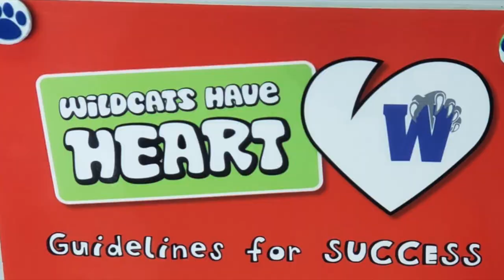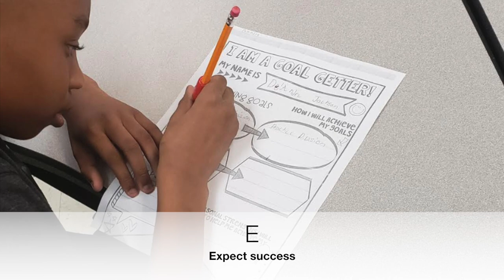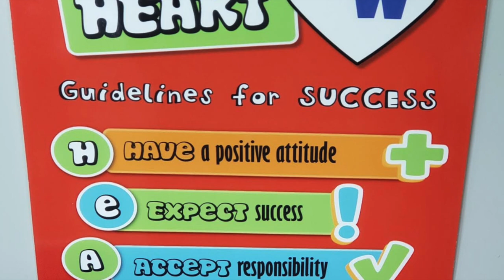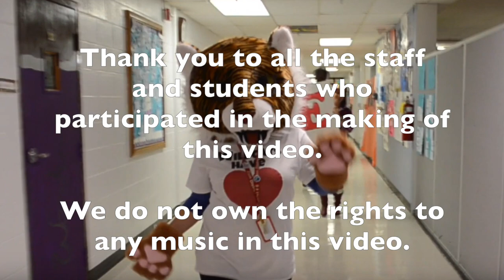West Wildcats Have HEART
H - Have a positive attitude
E - Expect success
A - Accept responsibility
R - Respect myself and others
T - Think before acting